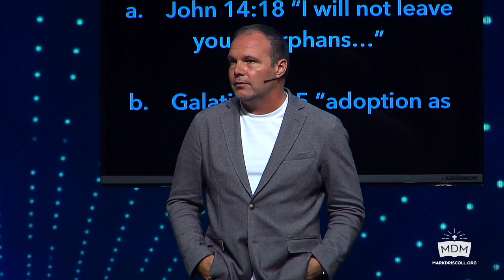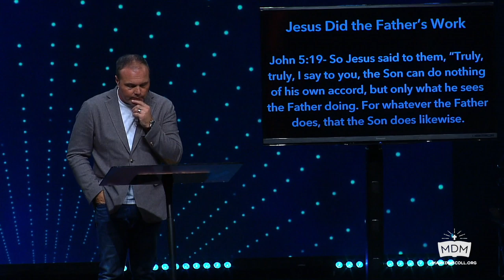Jesus Heals Father Wounds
Jesus lived from His Father’s identity, reflected His Father’s heart, and did His Father’s work and, as His people, He wants to empower us to do the same after healing wounds our earthly fathers might’ve caused us.